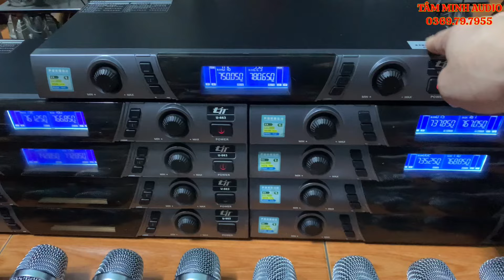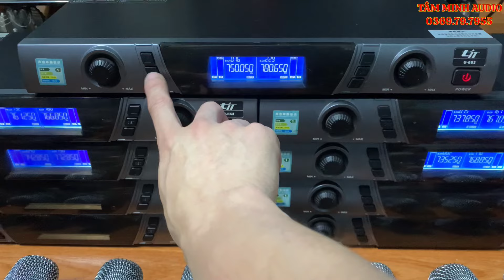Thanh Lý 450K Bộ Mic Bãi - Mic Bãi Tit Sự Kiện 6 Hộp Sóng Tiếng Hay Hơn Baier Vỉ Tím Giá Rẻ Bèo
Sđt/zalo:
Wedsite:amthanhbai.vn
Đc hạ long quảng ninh